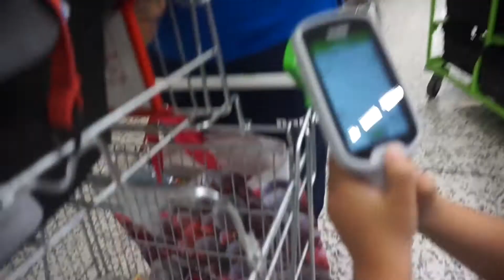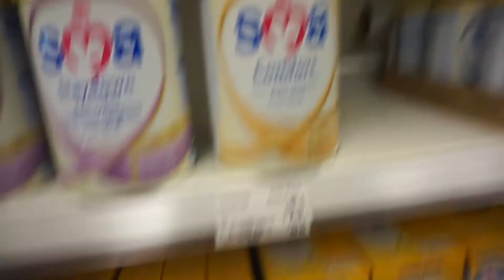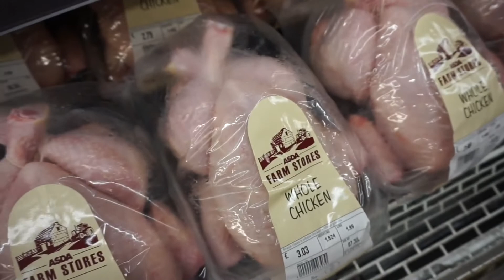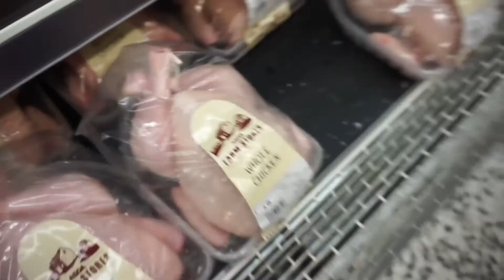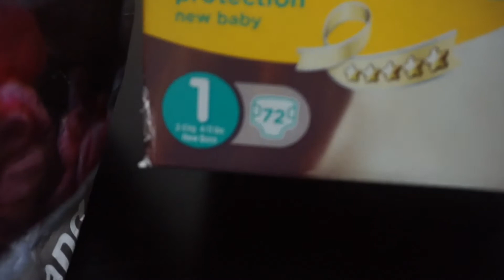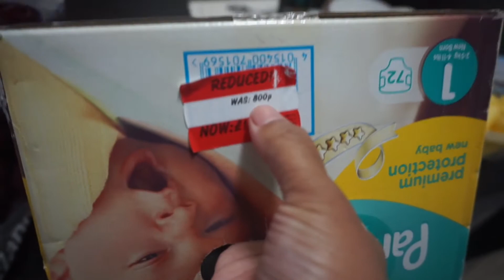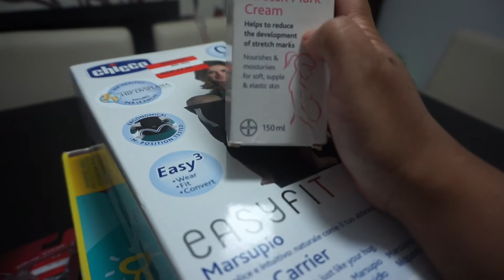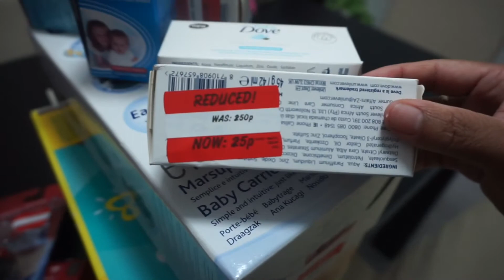ASDA REDUCED PRICE, STOP BUYING ZOFLORA & I FEEL DOWN 😩